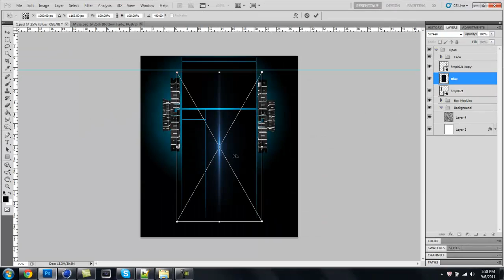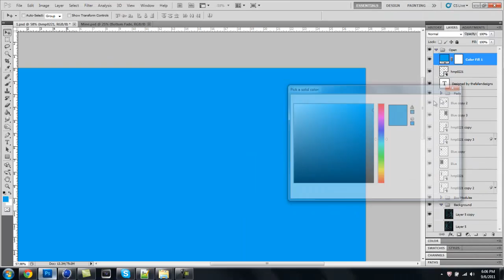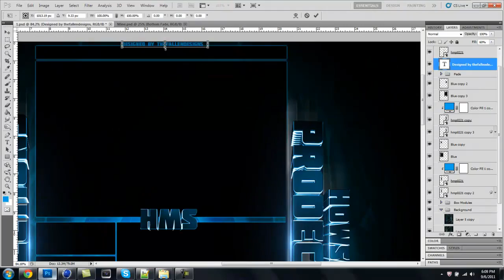HowsMyProductions YouTube Background Speed Art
I was bored and decided to make this.  I wills till have a video out on Thursday so don't worry.